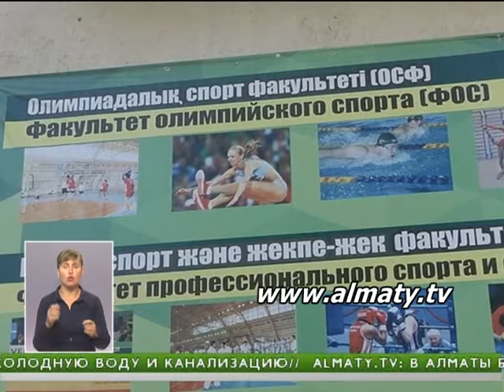Скандал с «исчезнувшими» грантами разгорелся в Алматы